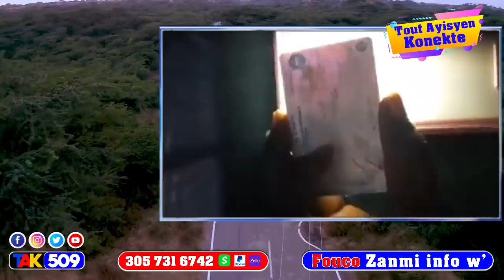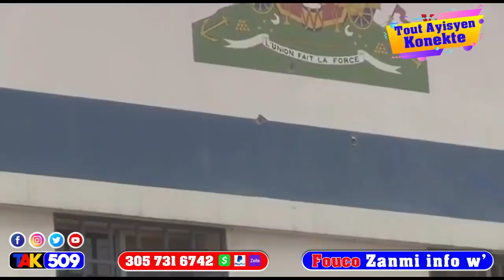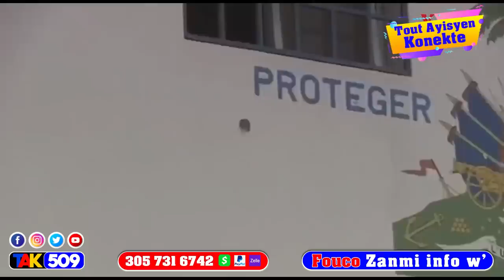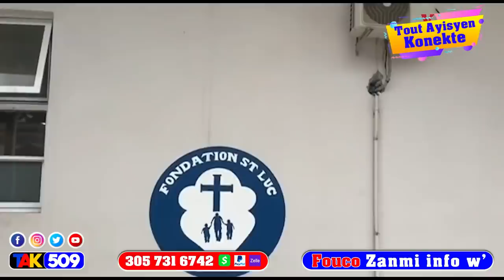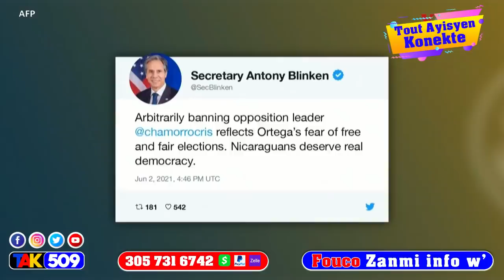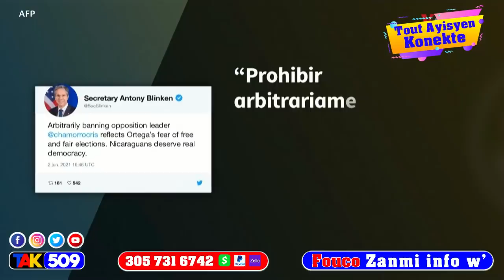Gwo nouvel: Ti lapli chanje plan…li lave matisan fwa sa se Lamarinn li pral atake